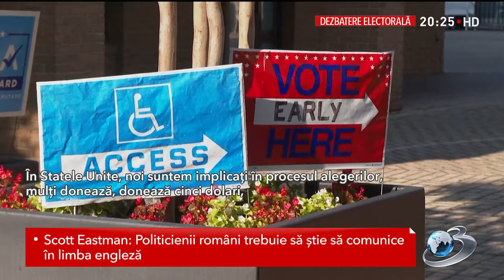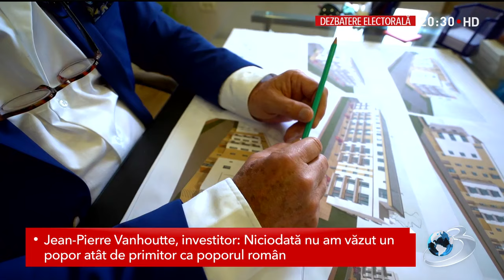Cei peste 1 milion de străini mutați în România vor de la viitorul președinte soluții pe termen lung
Străinii iubesc România. În ultimii 10 ani, pentru aproape 1 milion de străini, ţara noastră a devenit „acasă''. Fie că vorbim despre americani, francezi, belgieni sau nemţi, tara noastră este fără doar şi poate locul în care se simt împliniţi. Cum văd ei viitorul politic al României, ce ar trebui să facă viitorul preşedinte al ţării şi de ce nu ar trebui să fim trataţi ca o ţară de mâna a doua.